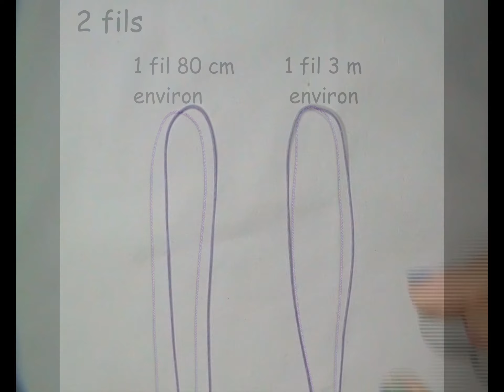TUTORIEL: bracelet cheville macramé perlé facile à faire (DIY: ankle bracelet macrame easy to make)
un bracelet cheville réalisé en macramé perlé
simple et rapide à faire, idéal pour les débutants...
vous pouvez changer la taille des fils, la grosseurs des perles...
le résultat est vraiment sympa...
Comme d'habitude j'accélère les parties ou je répète les mêmes nœuds.
si vous avez des questions ou des suggestions ou des conseils, n'hésitez pas à me contacter...

auteur: Sautron Laurence
compositeur: Didier Patrick